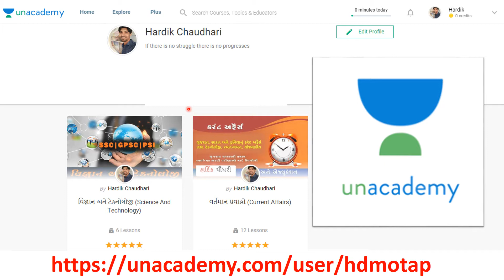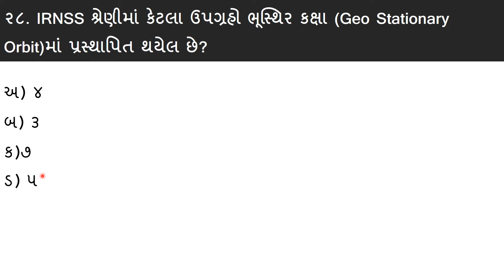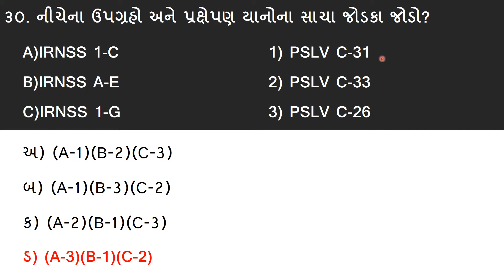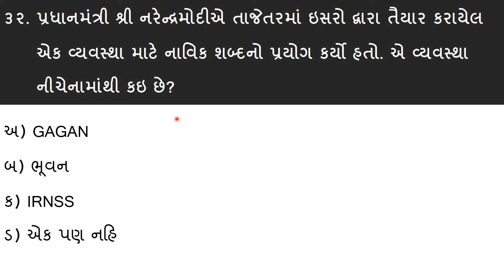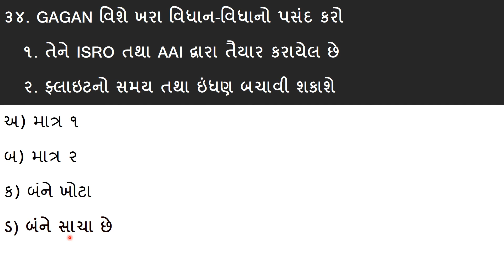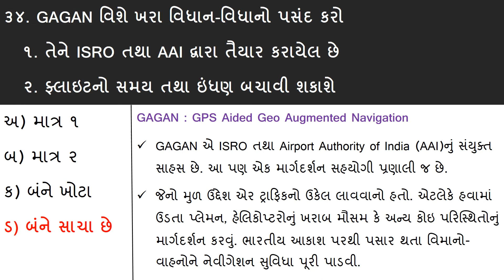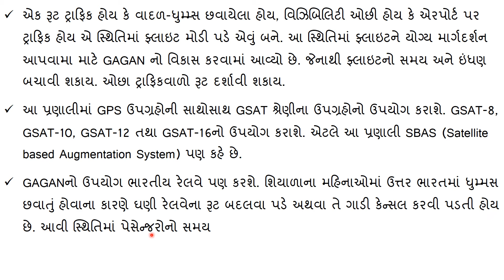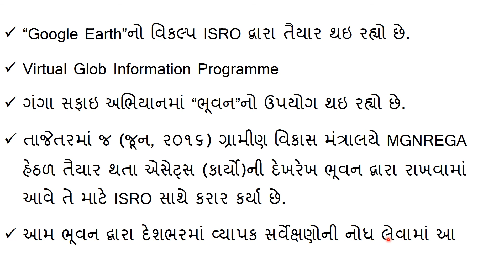Science And Technology Part-4 |General Knowledge | General Science In Gujarati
Description: Gujarati Post Updates Daily Current Affairs, Gujarati General Knowledge, Gujarati Current Affairs, Daily Current Affairs In Gujarati, Weekly Current Affairs In Gujarati,  Monthly Current Affairs In Gujarati, Study Materials In Gujarati, Current Affairs Video In Gujarati, Yearly Current Affairs In Gujarati. All Gujarati Post News And Education Videos. Science And Technology And General Science For All Competitive Exams.